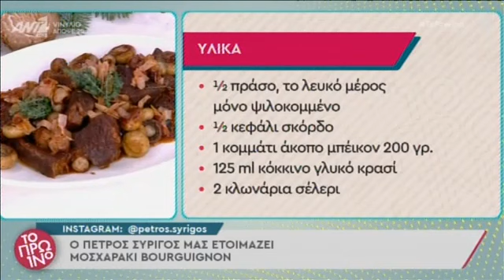Μοσχαράκι bourguignon (Μπουργκινιόν) | Πέτρος Συρίγος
Συστατικά για το Μοσχαράκι bourguignon (Μπουργκινιόν)
1500 γρ κρέας Μόσχου ( 750 γρ ελιά και 750 γρ σπάλα χωρίς το κόκκαλο)
2 κ.τ.σ ελαιόλαδο
2 μέτρια κρεμμύδια ψιλοκομμένα
1 κ.τ.σ αλεύρι γ.ο.χ
½ πράσο, το λευκό μέρος μόνο ψιλοκομμένο
½ κεφάλι σκόρδο
1 κομμάτι άκοπο μπέικον 200 γρ
125 ml κόκκινο γλυκό κρασί
2 κλωνάρια σέλερι
4 κλωνάρια φρέσκο θυμάρι
Μερικά κλωνάρια μαϊντανού με τα φύλλα τους
2 φύλλα δάφνης
½ μπουκάλι κόκκινο κρασί μπρούσκο
600 ml σκούρο βοδινό ζωμό
1 κ.τ.σ πελτέ

Για το γαρνίρισμα:
300 γραμμάρια μανιτάρια
200 γρ μικρά κρεμμυδάκια (στιφάδου)
200 γρ μπέικον

Η συνταγή για το Μοσχαράκι bourguignon (Μπουργκινιόν)
Κόβουμε το μοσχάρι σε κύβους περίπου 10 εκ.
Αλατοπιπερώνουμε τα κομμάτια του κρέατος και τα πασπαλίζουμε με το αλεύρι.
Σε ένα μεγάλο τηγάνι βάζουμε το ελαιόλαδο και σοτάρουμε το κρέας σε δόσεις
μέχρι να πάρει ένα καφετί χρώμα.
Μεταφέρετε τα κομμάτια σε μια κατσαρόλα που μπορεί στην συνεχεία να μπει στο φούρνο.
Στο λάδι που σοτάραμε το κρέας προσθέτουμε το ψιλοκομμένο κρεμμύδι και το λευκό μέρος του πράσου.
Μαγειρέψτε τα απαλά μέχρι να μαλακώσουν αλλά να μην πάρουν χρώμα.
Στη συνέχεια, προσθέστε το σκόρδο και τον πελτέ.
Φτιάξτε ένα μπουκέ γκαρνί για να αρωματίσετε τη σάλτσα δένοντας ένα φύλλο δάφνης, 4 κλωναράκια θυμάρι, 2 κλωνάρια σέλερι και τον μαϊντανό.
Σβήσετε με το γλυκό κρασί τα κρεμμύδια με το πράσο και το σκόρδο που ήταν στο τηγάνι και κάνετε ντιγκλειζ το τηγάνι(αφήστε να βράσει για 3 λεπτά).
Βάλετε και αυτά μέσα στη κατσαρόλα με το κρέας, συμπληρώσετε με το κόκκινο κρασί.
Κανονικά θα πρέπει να το αφήσουμε για 20 λεπτά να βράσει και στη συνέχεια να προσθέσουμε τον ζωμό.
Προσθέστε ½ λίτρο βοδινού ζωμού, αφήστε το να σιγοβράσει και μετά τοποθετήστε το στο φούρνο όπως είναι με την κατσαρόλα και το καπάκι στους 140-150 °C.
Βεβαιωθείτε ότι έχει υγρά και δεν στέγνωσε μετά από περίπου δύο ώρες.
Αν χρειαστεί, προσθέστε λίγο ζωμό βοδινού κρέατος.

Για τη γαρνιτούρα
Για το γαρνίρισμα, περιμένετε μέχρι να είναι περίπου 20 λεπτά πριν το τέλος.
Τσιγαρίζουμε καλά το μπέικον που έχουμε ψιλοκόψει σε ένα τηγάνι σε δυνατή φωτιά χωρίς λάδι, όταν τσιγαριστεί το βάζουμε σε μια σίτα να φύγει το λίπος.

Για τα κρεμμύδια
Αν βάλω φρέσκα στιφάδου,
Βράζω τα κρεμμυδάκια μου ολόκληρα για λίγα λεπτά σε νερό για να μαλακώσουν και μετά τα τηγανίζω και αυτά με το μπέικον.
Αν βάλω κατεψυγμένα,
τα αφήνω να αποψυχθούν, τα σοτάρω με ελαιόλαδο και όταν πάρουν χρώμα σβήνω με κρασί.
Για τα μανιτάρια
προσθέστε και τα μανιτάρια στο τηγάνι που κάναμε το μπέικον που έχει λίπος και μαγειρέψτε για λίγα λεπτά μέχρι να ροδίσουν.
αφαιρέστε το μπουκέτο garni, το σκόρδο και το κομμάτι το μπέικον.
Βάλετε σε πιατέλα το κρέας, λίγη σάλτσα και μετά τα κρεμμύδια, τα μανιτάρια και το μπέικον από πάνω για γαρνιτούρα, τέλος γαρνίρετε με λίγα φυλλαράκια μαϊντανού και με ένα κλωναράκι φρέσκο θυμάρι.